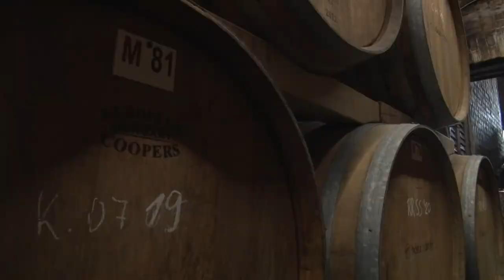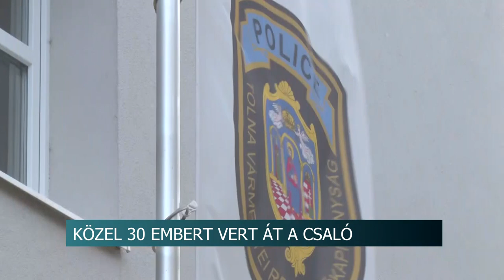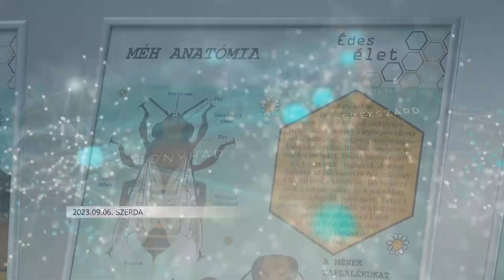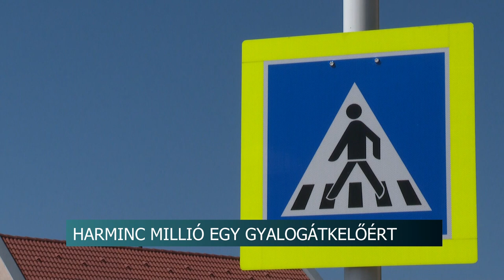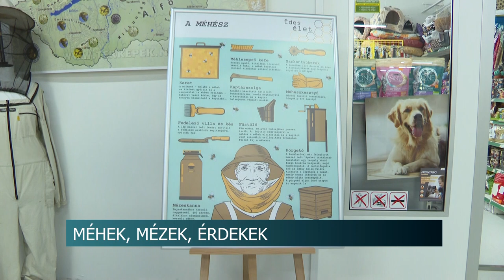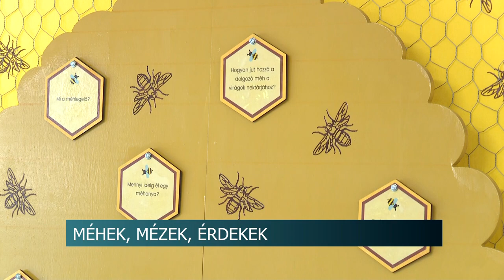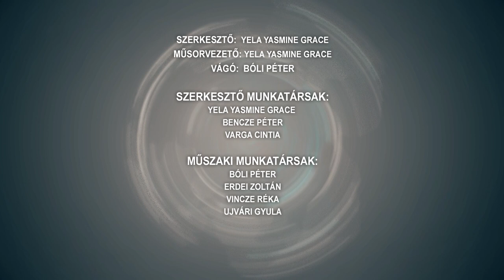Híradó - 2023.09.06.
Tartalom:
- Akár végzetes is lehet - perceket alatt végezhet az emberrel a mustgáz
- Egyre alacsonyabb piaci árak - a vásárlók elmondása szerint már jóval olcsóbban jutnak hozzá a termékekhez
- Közel 30 embert vert át a csaló - eladta a termékeket, ami azonban soha nem érkezett meg a vevőkhöz
- A vendéglátóhelyeket ellenőrzik ezen a héten
- Útra kelnek a vándormadarak - sokuknak hazánk is csak átmeneti otthona
Regionális hírek:
- Túlárazott pécsi zebrák? Közel 30 milliós gyalogátkelők lesznek Pécsen
- Kulináris élvezetek Somogyban - Főzőverseny, gyermekjátékok és koncertek is szórakoztatták a kaposfüredieket
- A méhek titokzatos világa és a méztermelés - A gondokról is szóltak a pécsi kiállításon